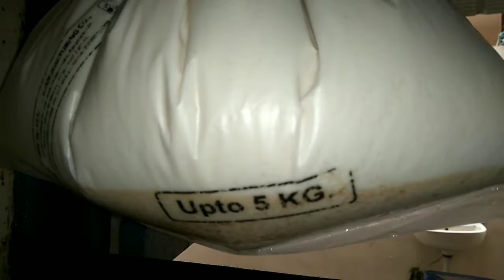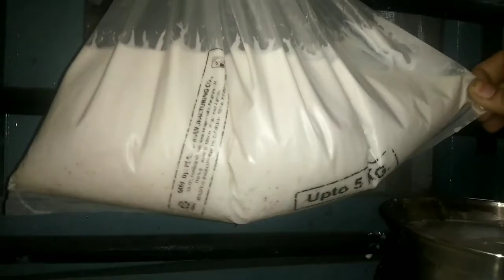కేరళ లో దొరికే స్వచ్ఛమైన కొబ్బరినూనె తయారీ ఇప్పుడు మన ఇంట్లోనే ll extra virgin coconut oil/ss frames